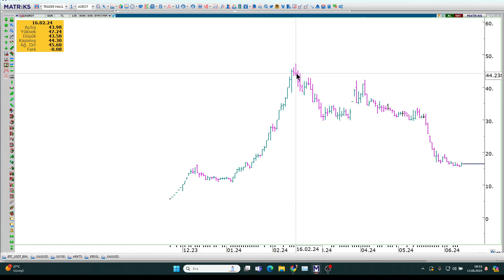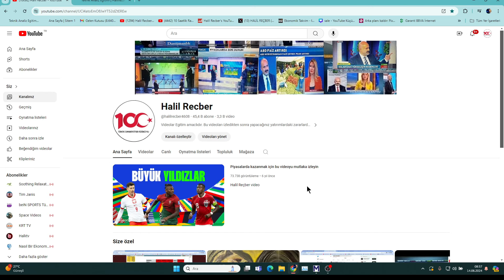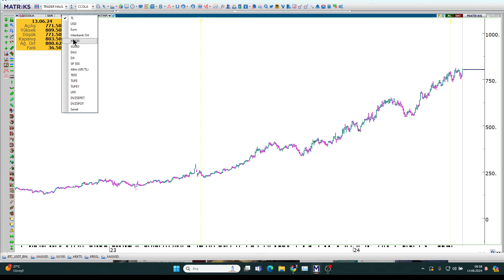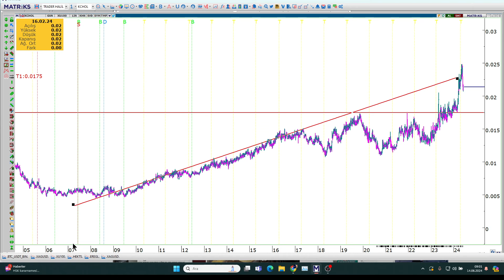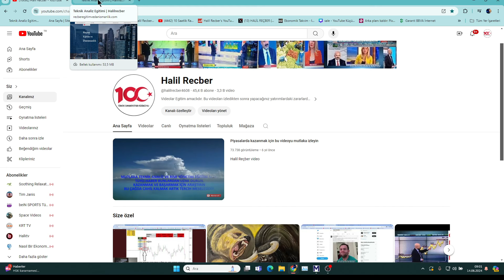BORSADA BU TEKNİK İLE HER ZAMAN KAZANABİLİRSİNİZ.GÜMÜŞ DÜZELTME BİTTİ Mİ ? VE DİĞER...